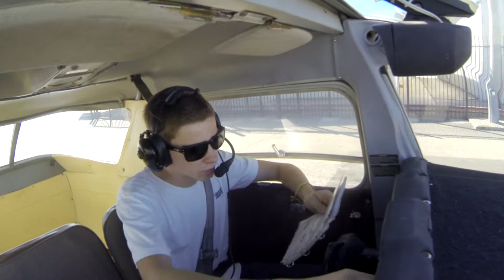Hour #13 Solo Flight to the Practice Area 9-7-15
My first solo flight out to the practice area to practice some Ground Reference Maneuvers.